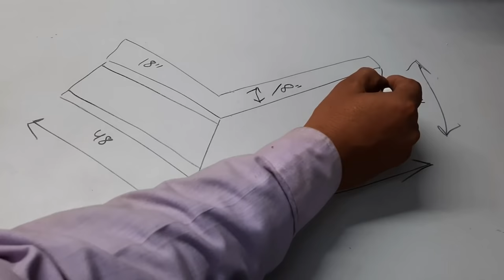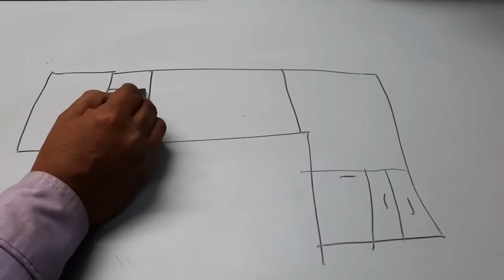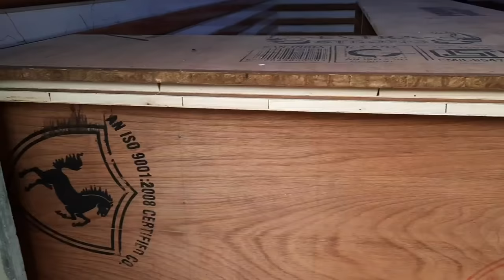How To Build Beautiful Shop Counter Size 96"*48"*36" In 3 Days At Shop|Office Counter|Shop Furniture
Hey,
I build a office shop counter.